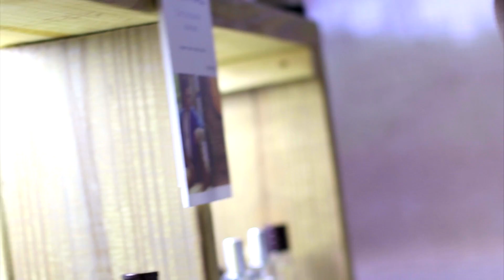Draft 2 Fashionista 1115 Nice People